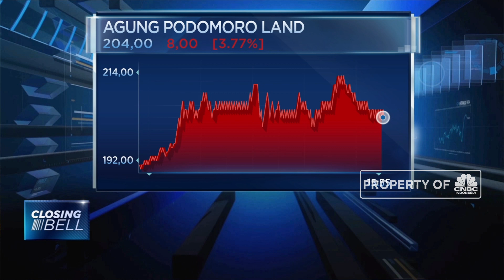Refinancing, Agung Podomoro Perpanjang Fasilitas Kredit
PT Agung Podomoro Land akhirnya mendapatkan persetujuan tertulis dari semua pemberi pinjaman atau kreditornya dalam perjanjian fasilitas satu untuk memperpanjang tanggal pembayaran kembali pinjaman senilai Rp 1,18 triliun hingga 30 September 2019.
Simak informasi selengkapnya di Closing Bell CNBC Indonesia (Kamis, 15/08/2019) berikut.